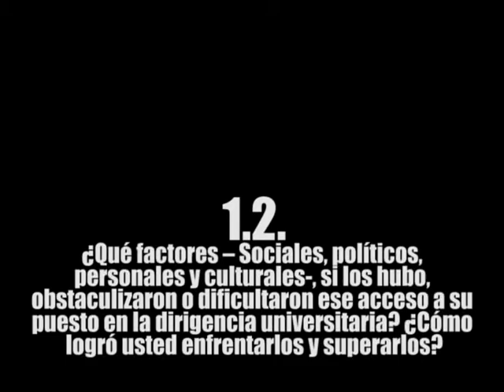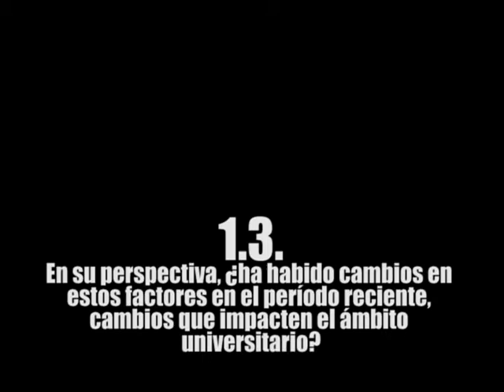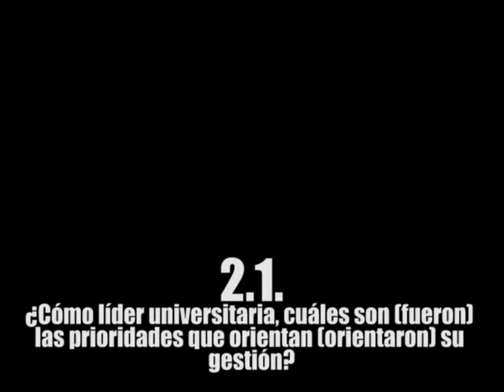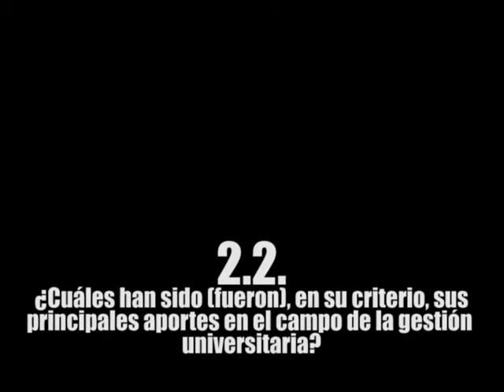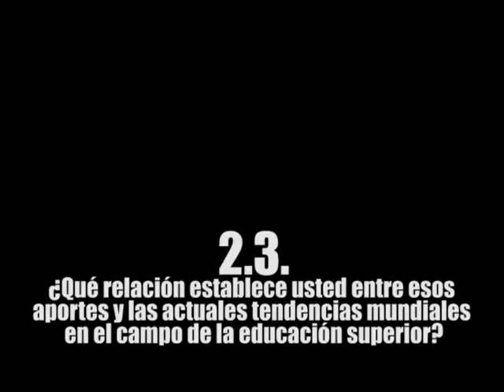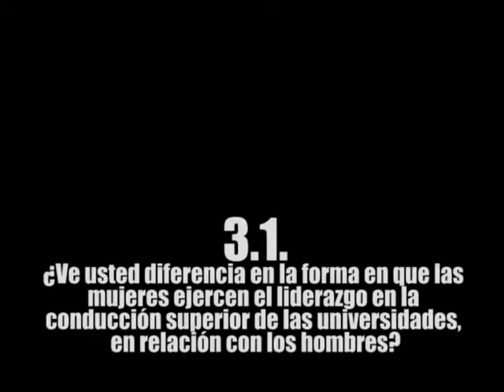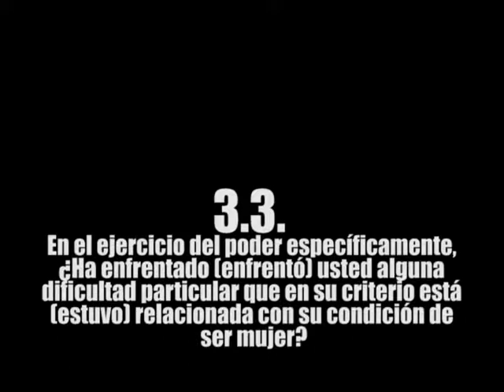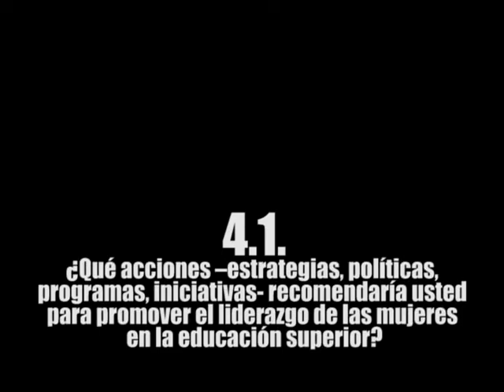Entrevista Dra Maria Isabel Rodrigez